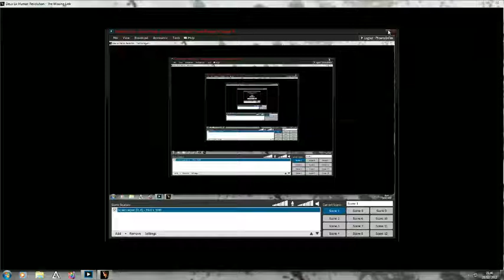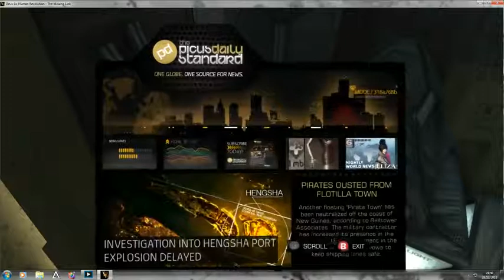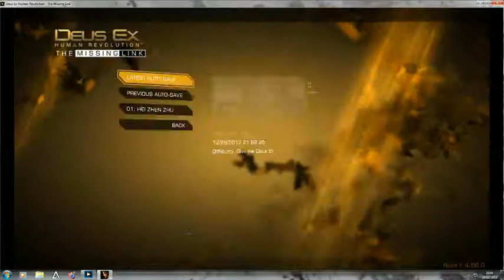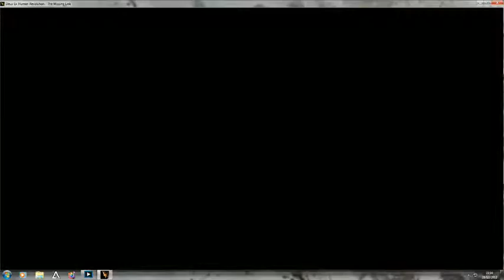First 'Give Me Deus Ex' Playthrough - Missing Link DLC - Part 18